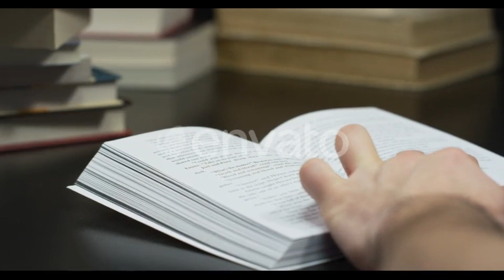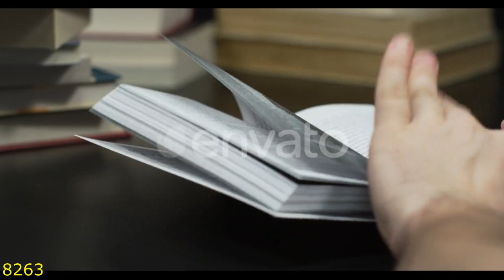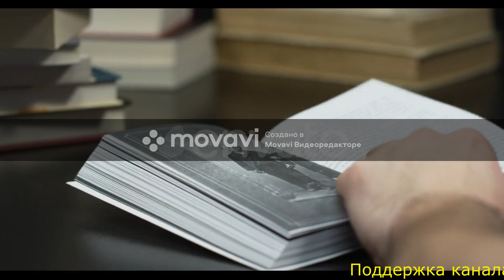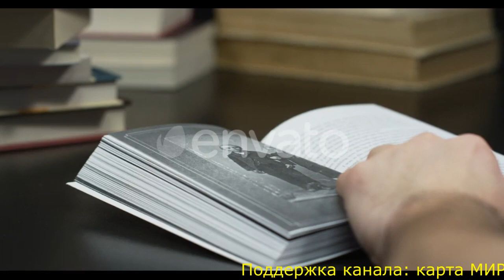1881 (Отрывок)- Борис Акунин 1881 - Boris Akunin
1881 - Борис Акунин
💰 Поддержка канала: карта МИР 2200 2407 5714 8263
Описание книги
В истории России есть несколько роковых развилок.
Март-апрель 1881, ознаменованные гибелью Александра II и восхождением на престол Александра III, – одна из них.
Реконструкция этого ключевого момента отечественной истории важна нам для понимания: почему мы оказались там, где оказались. Нас не интересует почтенный российский жанр
«Кто виноват?». Никто не виноват, все хотели как лучше. Нас занимает вопрос «Кто прав?» тогда и, главное, сегодня. Найдя ответ, мы сможем наконец задаться следующим, кардинальным вопросом: «Что делать?»
Драма Бориса Акунина «1881» сюжетно связана с романом «Дорога в Китеж», входящим в проект «История Российского государства». Пьеса печатается с авторскими комментариями для постановщика.

Подробная информация
Возрастное ограничение:16+
Дата выхода на ЛитРес:29 марта 2023
Дата написания:2020
Длительность:2 ч. 17 мин. 28 сек.
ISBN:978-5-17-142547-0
Чтецы:Анна Блинова, Иван Волков
Правообладатель:АСТ-Аудиокнига